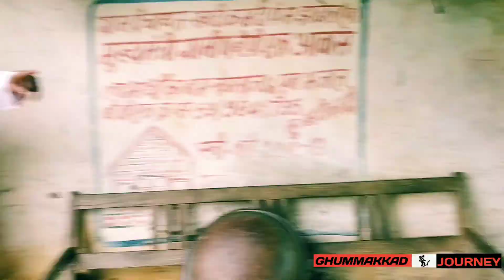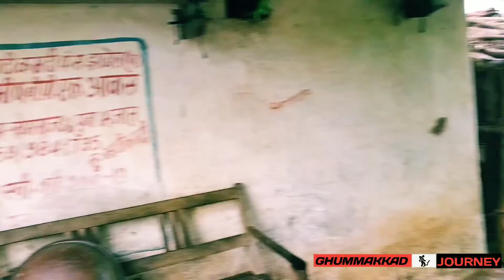कोरोना काल में साधारण जीवन गाँव का Rajasthan village life in covid -19 | ghumakkad journey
गाँव में बहुत ही साधारण जीवन  कोरोना काल में |  गाँव का जीवन